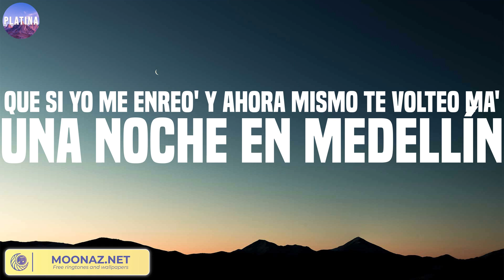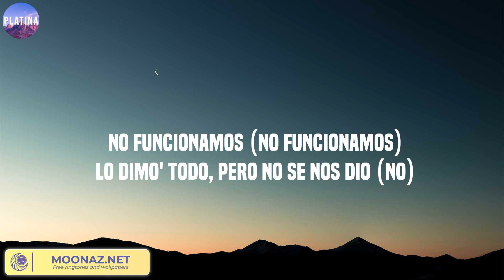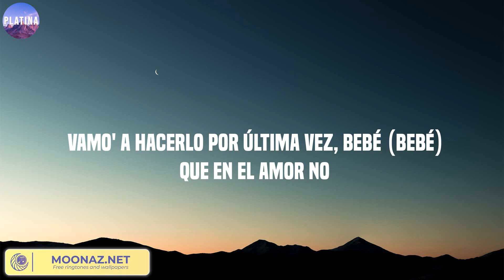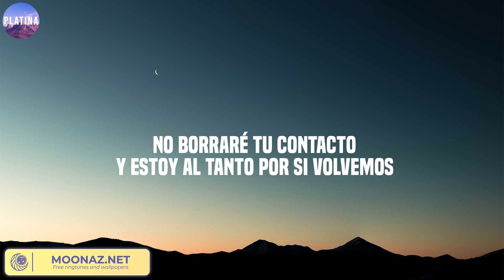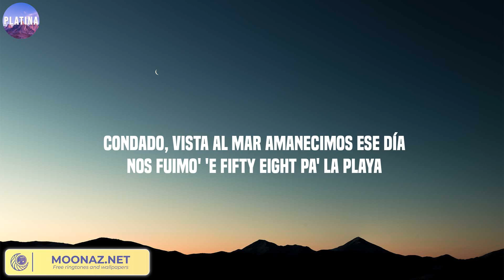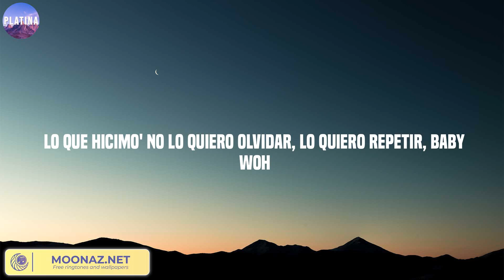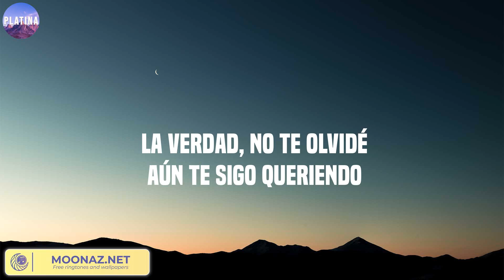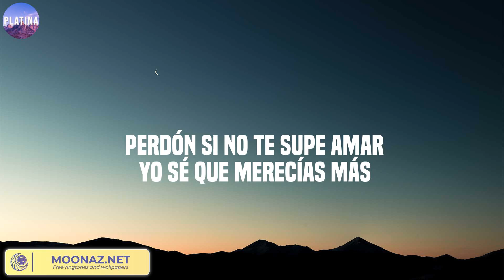Una Noche en Medellín, X SI VOLVEMOS, Hey Mor - Cris Mj, KAROL G, Ozuna ...Mix